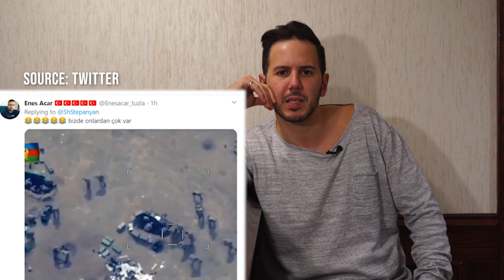"Genocide" is the right word - Azerbaijan's 2020 attack on Artsakh / Karabakh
This video makes the case for why Turkish (Erdogan) Policy and enablement of Azerbaijan makes “Genocide” an appropriate term. It further details how Azerbaijan’s war crimes and state sponsored hate speech form an equally compelling case for the suitability of the term “Genocide”

1:30 - A Map of ethnic groups in 1890 (PRIOR TO SOVIET ERA) (Russian origin, posted on Reddit)

2:11 – A Map of ethnic groups in 1926 (DURING SOVIET ERA) (Russian origin, posted on Reddit):

Note 1: I don’t attest to the veracity of any of the data of these maps as they relate to one region or another, but the underlying point is that all accounts agree that Armenian & Azeri populations were dispersed among one another geographically. Mountainous Karabakh was Armenian, but surrounding planes was mostly Azeri – However, other parts of Modern Day Azerbaijan had other towns of high Armenian Density – A point that is often overlooked.  For a similar map, prepared and presented within a Pro-Azeri framework, see “Caspian Report”

2:30 – 1992 and 1993 ethnolinguistic maps that show Armenian Populations having become condensed within Armenia and Karabakh.

Note 2: The 1992 and 1993 map show many of the Armenian parts of modern Azerbaijan diminished/gone versus the pre soviet maps.

3:30 - Vox “why the world is worried about Turkey”.

4:30 – I don’t have the source of this image. As it is a pretty standard view of the map, I did not dig up the reference. The “Turkic” countries are shown in a red highlight.

4:55 TRT report - .

5:20 – Map of Azeri pipeline, rail and road: By Thomas Blomberg - Own work, CC BY-SA 3.0,

7:12 Photos of Baykar TB-2 (Source, in order of appearance)
Note 3: For an excellent article about Canada’s role in the permitting of the sale of these optics:

8:31 – MoFreedom Foundation Video (Please note: while I take his point overall, I take issue with two things in his video)
(1) – He refers to the ethnic cleansing of the Azeris in the buffer zone. “Ethnic Cleansing” is a term that I feel should be only be used when the listener knows what is meant. It could mean killing, and, it could mean evicting/displacing. In the case of the Azeris in the buffer zone, it was the latter – That large number of persons (600,000) were not killed – just removed. I don’t feel he was clear enough in the video, that it was the latter.
(2) A similar number of Armenians were forcibly removed from parts of Azerbaijan (Besides Sumgait and Baku, there were significant Armenian populations along the north of Azerbaijan). Indeed, in the case of the Armenians, they were not displaced internally, but evicted from the country altogether. For many, they were caught up in nasty pogroms that actually spelled their death, not their displacement.

Note 4: For more information on Ramil Safarov, a good place to start is Wikipedia, and follow the sources and bibliography. I have run out of space in the description for the sources of all of the photos I used (I can provide on request)

Thank you for watching and for reading this – As always, I read all respectful comments, I will pin any that add corrections or relevant info, and if I have major glaring errors, I will remove and correct.